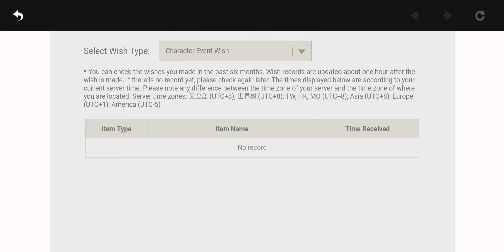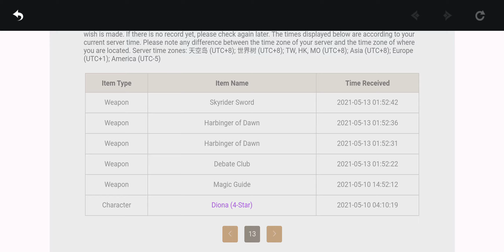Risk it all for 50 / 50 chance for Yoimiya. and the result is.....